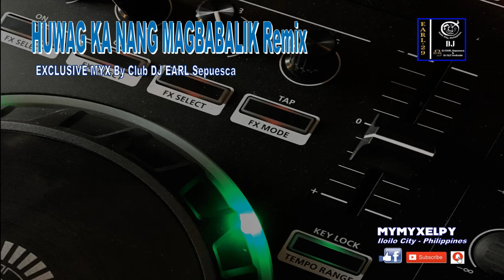HUWAG KA NANG MAGBABALIK REMIX (By Club DJ EARL Sepuesca)